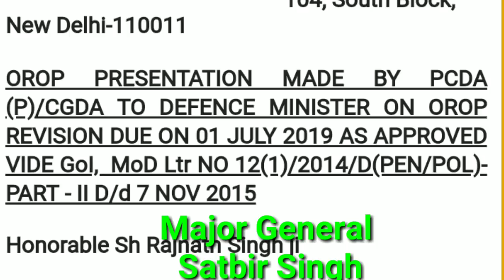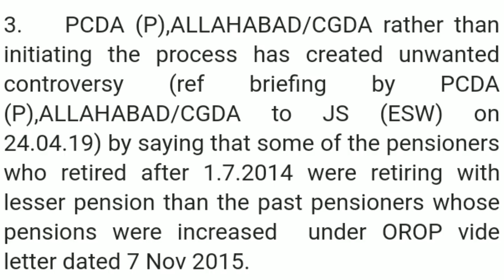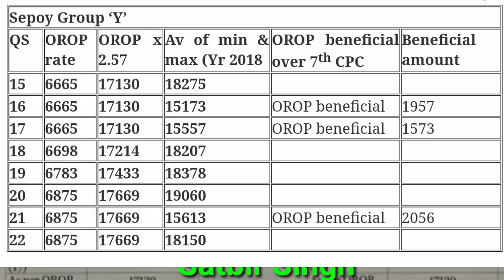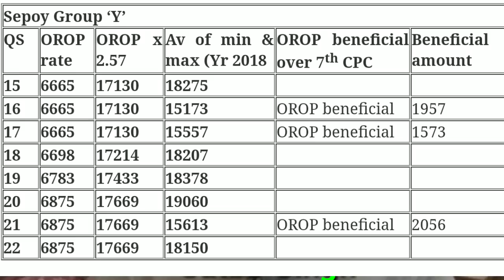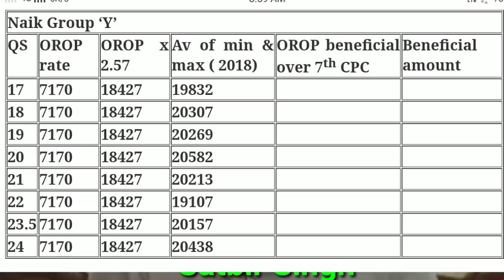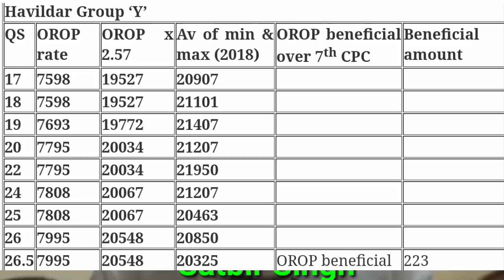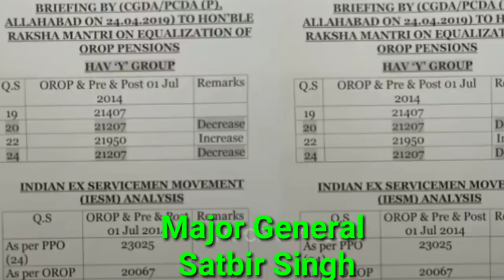वन रैंक वन पेंशन को लेकर असली पेंशन टेबल सिपाही, नायक, हवलदार आदि रैंक तक देखें सभी।